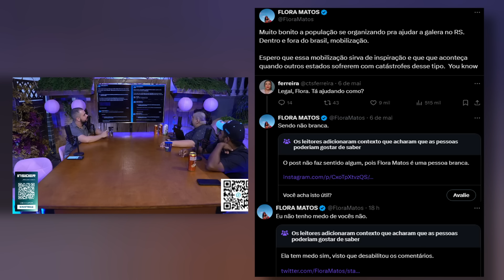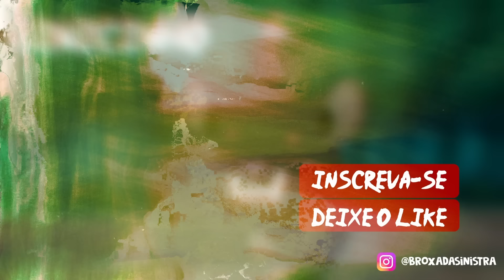EXPLICANDO a FLORA MATOS no TWITTER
👤 / Convidados: Nenhum 🙏